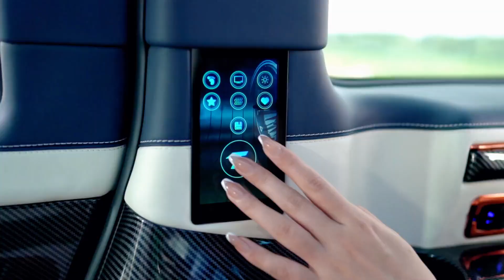Mercedes-Benz Vito interior upgrade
Mercedes-Benz Commercial Vehicle Interior Customization. We are a professional and reliable automotive interior source factory.